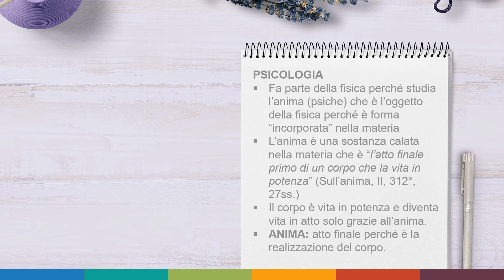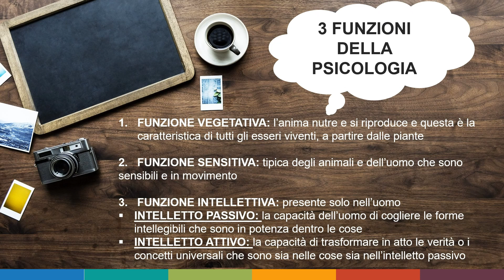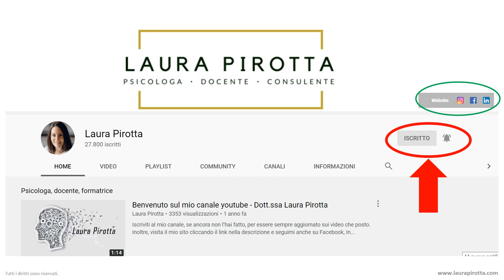24. Aristotele: la psicologia e la gnoseologia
Secondo Aristotele, la psicologia fa parte della fisica. Questo perché la psicologia studia l’anima, studia la psiche come dicevano i greci del tempo e la psiche è oggetto della fisica perché è forma “incorporata” nella materia, ossia dentro il nostro corpo.

L’anima è quindi una sostanza calata nella materia che è, come la definisce il filosofo, “l’atto finale primo di un corpo che la vita in potenza” (Sull’anima, II, 312°, 27ss.). Ti ricordi della divisione tra potenza e atto. Ti ricordi l’esempio dell’uovo che è potenza e del pulcino che è atto. Ecco, il corpo è vita in potenza e diventa vita in atto solo grazie all’anima. È per questo che l’anima è l’atto finale perché è la realizzazione del corpo.

Quindi, l’anima ha bisogno di un corpo per operare e, allo stesso tempo, il corpo ha bisogno dell’anima per poter diventare vita in atto. Quindi, si assiste ad una connessione tra anima e corpo in Aristotele, contrariamente ai pitagorici che invece ritenevano che l’anima fosse una sostanza a sé.

Secondo il filosofo la psicologia ha tre funzioni principali:
1. la prima è quella vegetativa perché l’anima nutre e si riproduce e questa è la caratteristica di tutti gli esseri viventi, a partire dalle piante;
2. la seconda funzione è quella sensitiva che invece è tipica degli animali e dell’uomo che sono sensibili e in movimento
3. la terza funzione è presente solo nell’uomo ed è quella intellettiva.

All’interno della funzione intellettiva, che consente all’essere umano di conoscere le cose esiste l’intelletto passivo e l’intelletto attivo.

L’intelletto passivo è la capacità dell’uomo di cogliere le forme intellegibili che sono in potenza dentro le cose. Quindi l’intelletto passivo è come se riuscisse a vedere l’uovo ma non riuscisse a vedere l’atto dell’uovo ossia il pulcino.

L’intelletto attivo, invece, è la capacità di trasformare in atto le verità o i concetti universali che sono sia nelle cose sia nell’intelletto passivo. Ossia è la capacità di vedere l’atto ossia il pulcino a partire dalla potenza che è l’uovo. L’intelletto attivo, al contrario di quello passivo, non muore mai ed è quindi eterno. Invece, l’intelletto passivo si corrompe e quindi non è eterno.

Rimane, però, un problema aperto legato al fatto che Aristotele non si interroga se questo intelletto attivo sia di pertinenza dell’uomo o di Dio o di entrambi. Aristotele non si pone questo quesito e saranno filosofi successivi a discuterne, specialmente nella scolastica araba e cristiana e durante il Rinascimento.